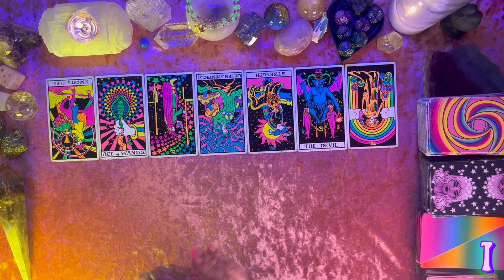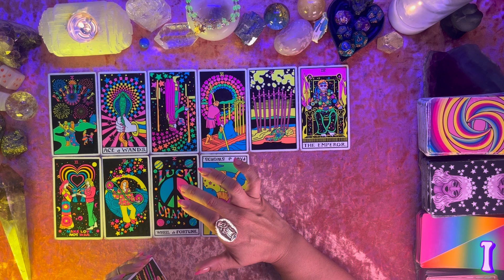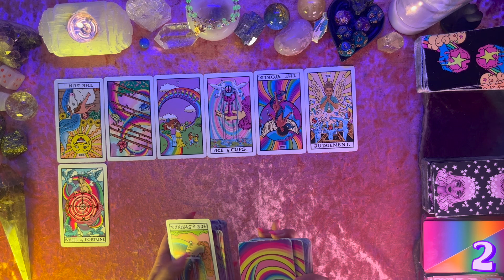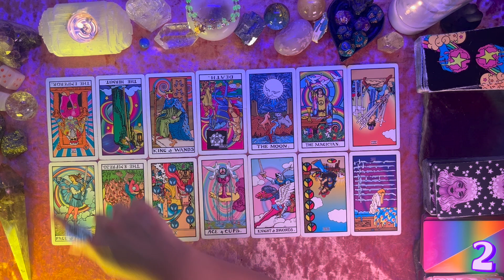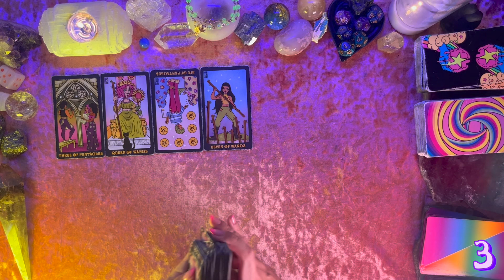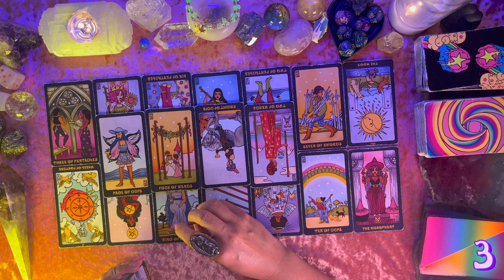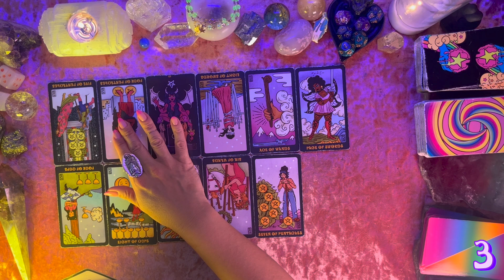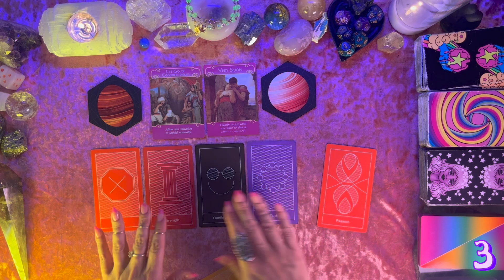💘How Does Your Crush Feel About You!?💘 Tarot Pick a Card Love Reading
Hello Friends! 💕

✨Pick a sticker to receive your message!
Timestamps:
00:00 Intro
03:02 Pick a Group
03:11 Group 1
18:00 Group 2
34:33 Group 3